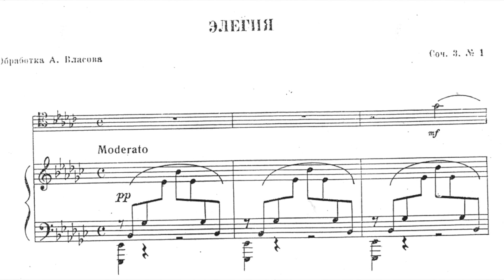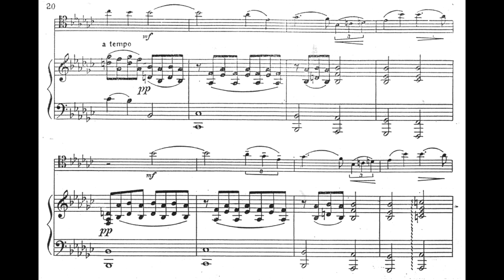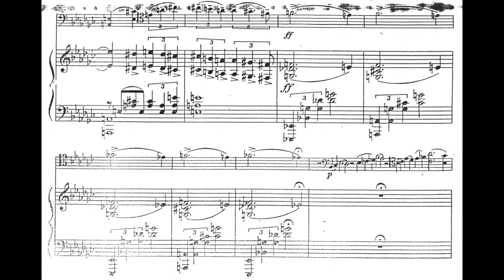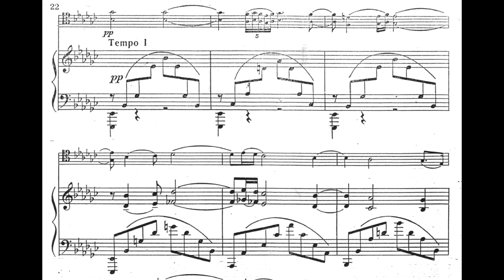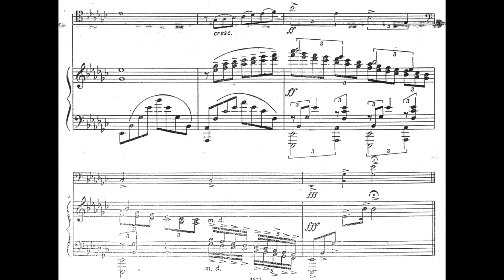Rachmaninoff: Élégie for Cello and Piano op. 3 [w/ score]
Sergei Rachmaninoff: Morceaux de fantaisie, Op.3 Élégie (No.1)
/ Элегия (Elegiya)
Transcribed For Cello and Piano by A. Vlasov

Cello: Sheku Kanneh-Mason
Piano: Isata Kanneh-Mason

sorry for the shit quality